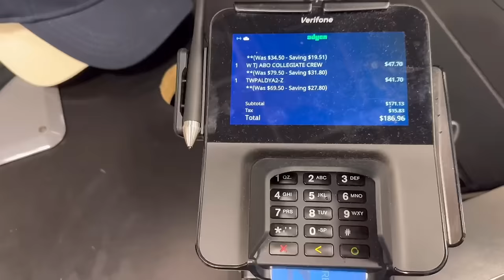PINAKAMAGASTOS NA SHOPPING NA NAGAWA KO | SHOPPING NG BONGGANG BONGGA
Ai mga labs grabe ang budol , first time ko gumastos ng ganito ahahah